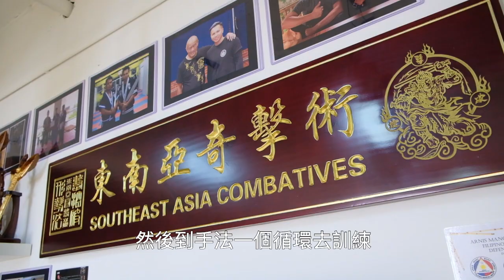【武博 ‧ Silat體驗班】戴志良教練介紹虎爪刀、魔杖、短刀等兵器用法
「武博」體驗班 ‧ Silat ‧ 戴志良

東南亞武術的技法獨特，近年在世界各地都逐漸牽起熱潮。SCTM 的總教練戴志良師傅 Evan，研習東南亞武術多年，其體系揉合了Silat 及 Arnis 兩種技法。除了拳術之外，亦包含了許多獨特的兵器，如虎爪刀、Sarong 等。

「武博」邀請到 S.C.T.M. 於 5 月 4 日開辦兩場體驗班，為大家介紹虎爪刀、魔杖、短刀等兵器的用法，以及其中的練習要素。

如果大家想進一步了解神秘東南亞武術，就記緊報名參加 S.C.T.M 主理的 Silat 體驗班！

日期：2019/05/03 (五) - 2019/05/05 (日)
地點：香港九龍灣國際展貿中心 3 樓匯星 (STAR HALL)